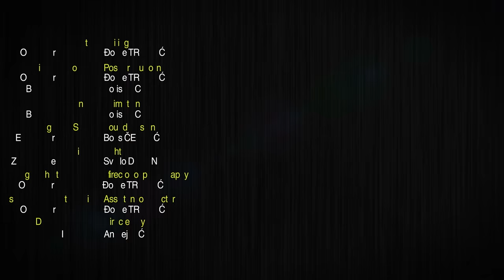MC STOJAN - U SRCE PUCAJ MI (OFFICIAL VIDEO)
Production Company: ATELJE IMPULS
Text: Vuksan Bilanović
Arrangement: Senad Bislimi / Ivan Schwartz

📽 Production company: IDJVideos™
📽 Directed by: Andrej Ilić
📽 Assistant director: Đorđe Trbović
📽 Director of photography : Đorđe Trbović
📽 Editing and Post Production: Đorđe Trbović i Boris Zec
📽 Animation: Boris Zec
📽 Organization: Katarina Nikolić
📽 Sound Desing: Boris Celebić
📽 Lighting: Svetlo Dizajn

Styling: Stefan Orlić
Make up: Katarina Nikolić
Hair: Marija Milijić

Starring
MC Stojan - Marko Stojković
Bodyguard - Eleonora Predin
Bodyguard - Tony Breznik (Profi bodybuilder from L.A.)
Businessman - Tom Sarkis (CEO of TOM's CLUB)
Model 1 - Jasna Jakovljević
Model 2 - Ariane Narcizo de Lima
Model 3 - Simona Boskova
Businessman - Ivan Sokić (VIP CLUB Munich)

First dancer - Ajko Begić
Dance Group - Anita Daković, Evelyn Katić, Sarita Milas, Dilan Cubuk, Daniela Ilter